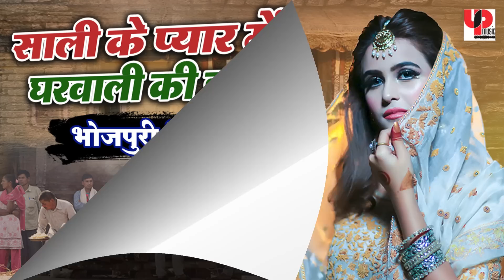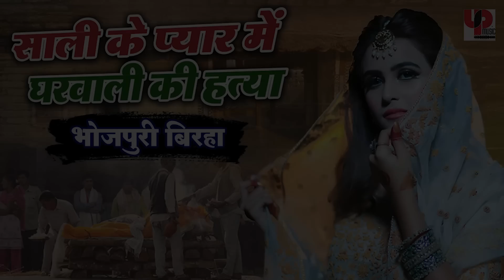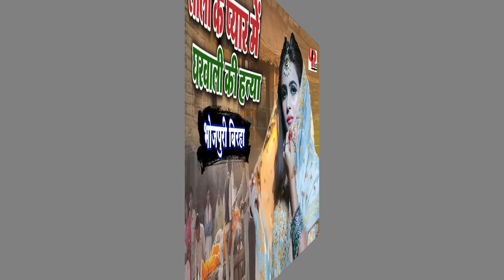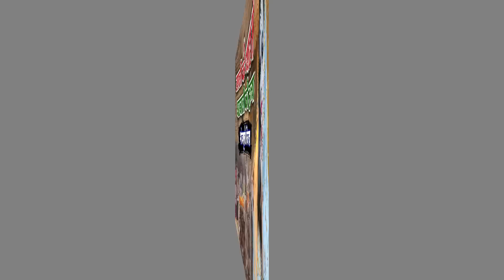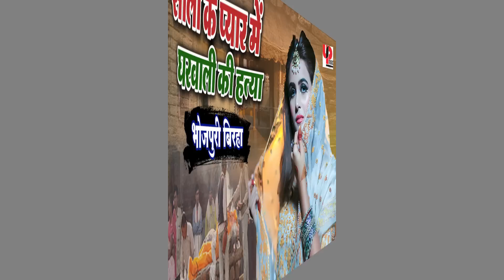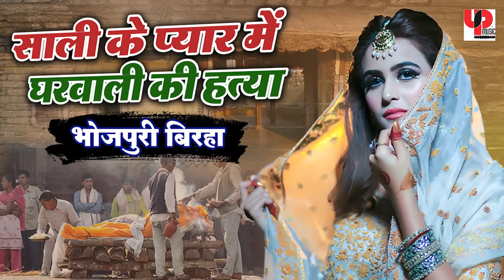दर्दनाक बिरहा | साली के प्यार में घर वाली की हत्या | Bhojpuri Birha 2022